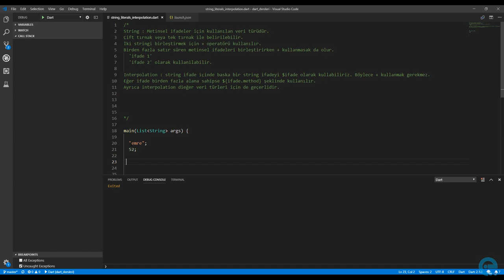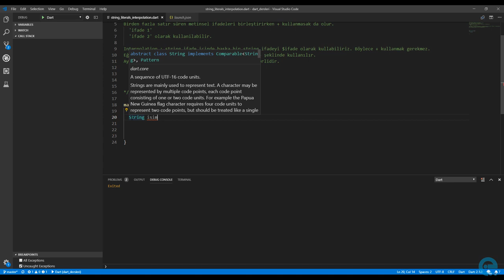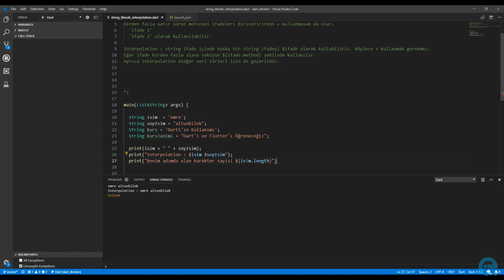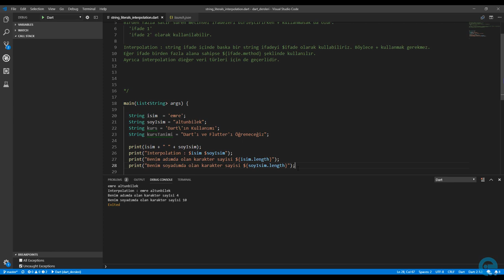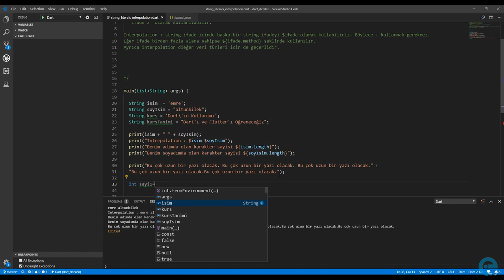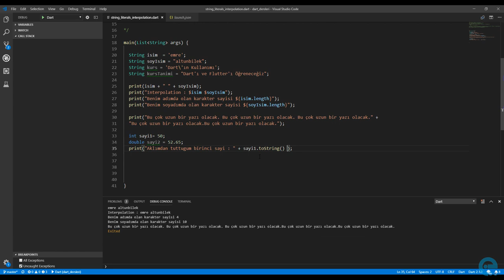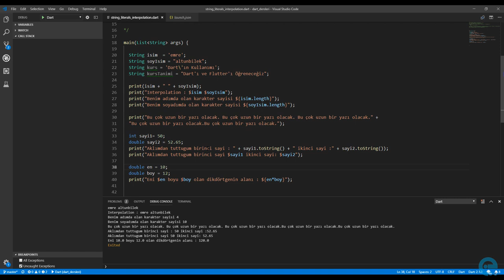9 String Veri Türü ve Interpolation Kavramı | Sıfırdan Flutter ile Android ve Ios Apps Development